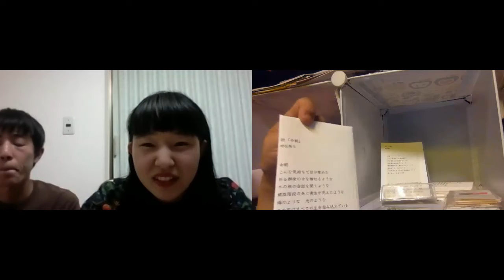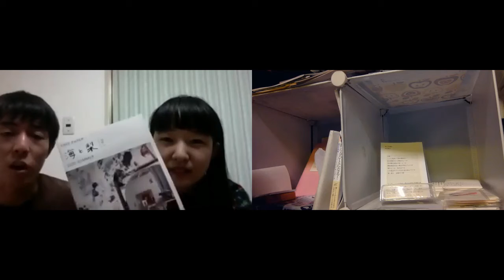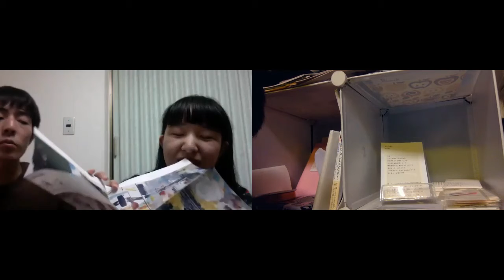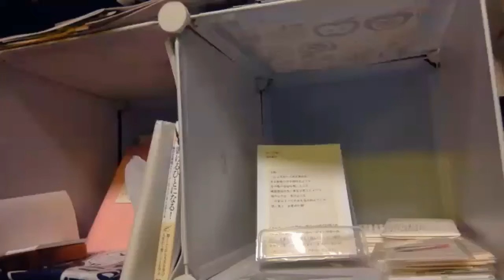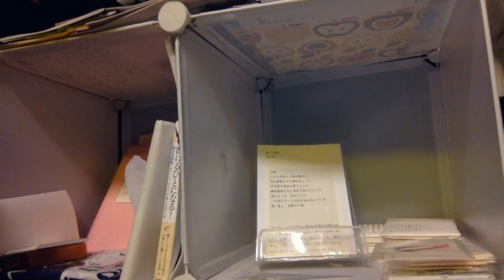【はっちチャンネルズ】シェア本棚店主編3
【はっち】本日は「はっちチャンネルズ」1Fシェア本棚店主インタビュー第3弾としてアートユニット”海と梨”さんからお話を伺いました。皆様ぜひ来店の際は海と梨さんの棚の作品を手にとってくださいませ。